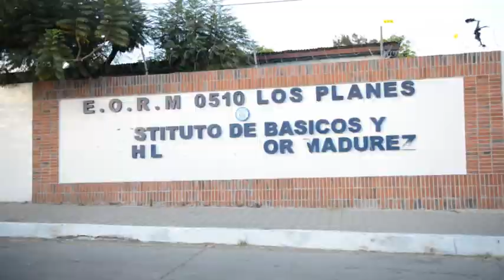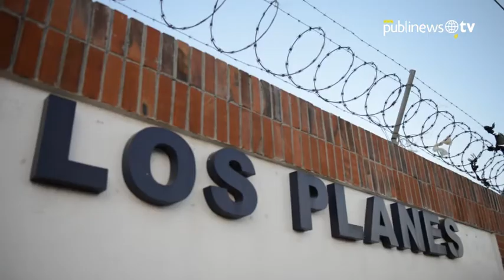Sin clases por extorsiones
A dos semanas de haber iniciado el ciclo lectivo, la Escuela Oficial Rural Mixta No. 510 Los Planes, en Villa Nueva, no ha iniciado con regularidad debido a las extorsiones de hasta 750 mil quetzales de las que ha sido víctima y ha llevado a los maestros a no presentarse a impartir clases por temor